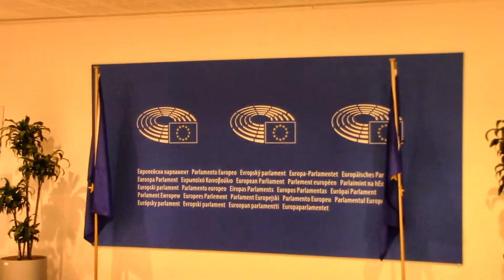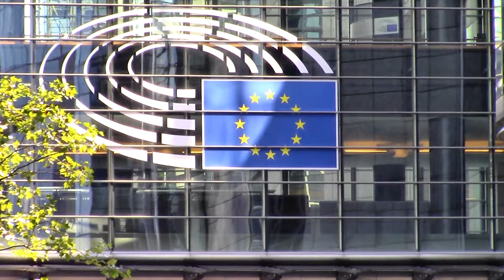Brussel / Bruxelles - Europees Parlement / Parlement européen (2019)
- Videobeelden van een bezoek aan het Europees Parlement te Brussel, dinsdagmiddag 27 augustus 2019.
- Video d'une visite au Parlement européen à Bruxelles, mardi après-midi 27 août 2019.
- Video of a visit to the European Parliament in Brussels, Tuesday afternoon August 27, 2019.